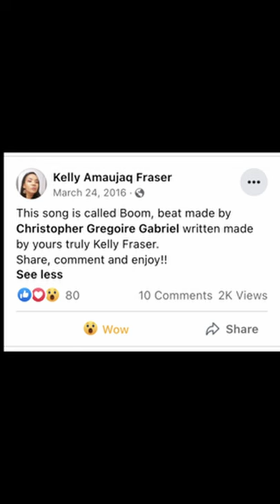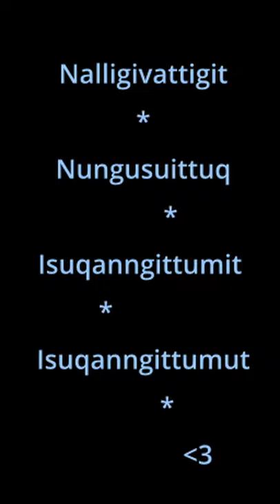"Boom" by Kelly Amaujaq Fraser (Unreleased song with tribute, in Inuktitut and English)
Official Kelly Fraser merchandise is now available again at Hitmakerz.com with 95% of proceeds going to Kelly's family (not affiliated with this channel or a sponsor, Hitmakerz is Kelly's record label which she co-founded and helped cultivate together with Thor Simonsen):

"This song is called Boom, beat made by Christopher Gregoire Gabriel written made by yours truly Kelly Fraser. Share, comment and enjoy!!" (Re-post from Kelly's facebook page...)

I felt called to do a YouTube reboot and restoration of this music video, as the Facebook video buffering quality is not great these days and it really is a special song. It is a lofi recording regardless, but I did my best to clean it up a bit and combine it with other footage and photos from around this time (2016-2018) as a tribute to Kelly.

The video includes a brief clip of the only other instance I've encountered where Kelly mentions the song's lyrics and meaning... via an interview with the "Share a Slice with Sean" podcast from December of 2016. You can stream or download the full episode here and/or find it on youtube:

(it's a great interview with Kelly from around the time she was recording her Sedna album, a rare period in terms of her available interviews)

I have no idea why Kelly didn't upload this song to youtube originally or release it anywhere else because I think it's amazing and magical, and really shows how gifted she is... It is also rather unique in her catalog and not quite like anything else I have heard or seen from her. She posted it to Facebook on March 24, 2016 (a year before Sedna was released) and for some reason it is not even on her Soundcloud page, where she did post other excellent songs during this time like "Queen of the Crowd" also with very little promotion it seems.

Because she did post it publicly at the time, and encourage that it be shared, I feel a calling to upload it here in hopes it might find a new audience someday on youtube rather than be lost in facebook's forgotten archives... I have provided the original link above, however, for anybody who would like to view the source.

I believe this video was made with a cellphone and the vocals may have been live on the spot, by the look of it and spatial dynamics of the recording (her cellphone was likely using a variable frame rate which makes precise syncing a little tricky if not impossible). You may want to experiment with different methods of listening, headphones, speakers, and such, as the way it's recorded has the vocals mainly in the right channel...and the song as a whole could use a little amplification and room presence I feel, to get the full experience. While I tried experimenting with some remastering and re-balancing, I ultimately left the track very close to its original form because it felt more authentic and it was difficult to make any obvious dynamic improvements with my limited experience (and the complex nature of enhancing the peculiar palate of lofi frequencies present :)

Oh, is anybody still reading my endless rambling? All things considered, it is a beautiful document of an incomparable artist.

Ullumi Inuuvunga is a fan-made page, created in celebration of Kelly Amaujaq Fraser in hopes to help share hard-to-find interviews and videos. This page is named in Inuktitut after a lyric from one of her songwriting workshops, meaning "Today, I Am Alive." This is not a monetized channel, and I encourage that any support be redirected to resources for Inuit and Inuit artists. I am qallunaat, and only wish to help share the work of an amazing artist "in her own words" (via source content) because Kelly is no longer here to promote her work from this physical realm... I believe her message is more important than ever, and I feel that she deserves to be as well-known as she dreamed of.

Please get in touch if you would like to have your content uploaded, or feel that something should be removed due to copyright/personal concerns. I am doing my best to be consciously aware and respectful, but if I tread on any toes please let me know. My hope with this channel is also to encourage anybody with special footage, concerts, interviews, etc. of Kelly to do their own uploads. I know there is a lot of great footage in the archives out there, and only a little bit of it seems to have made its way online, as she performed in front of many many cameras. Nakurmiik.